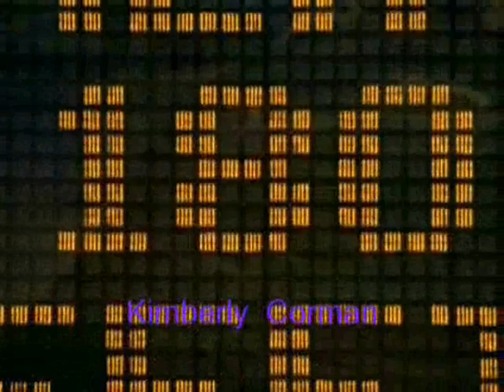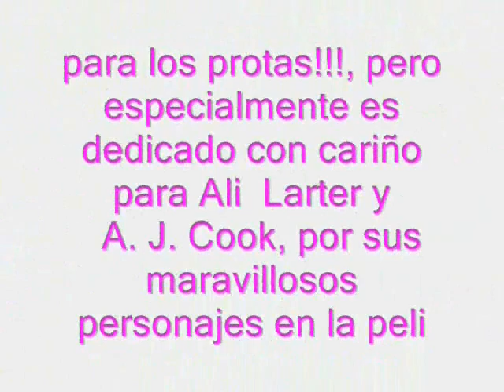Destino final (2) - Its my life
(No infrinjo derechos de copyright, este video es solo para el entretenimiento)
os dejo este video d Destino Final 2, con mi cancion favorita d Bon Jovi, y las mejores imagenes de la peli, pero cuando veis este y los otros 3 videos, os preguntareis porq he puesto los 4 con la misma cancion "Its my life", podria haber puestre 4 canciones distintas no?? esq m gusto q los 4 videos q he hecho d las 4 pelis llevaran la misma cancion, es perfecta y genial, cuando los veai lo entendereis, disfrutad del video;), espero q os guste!!!,
(como siempre dedicado a mi queridisima "ALI LARTER" wapa!!TQ;)
salu2 XD !!;)